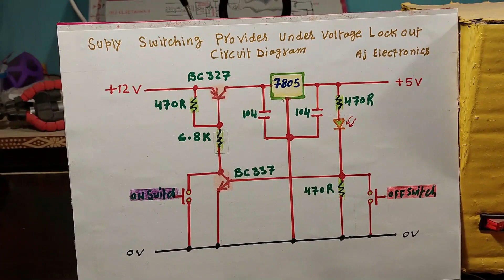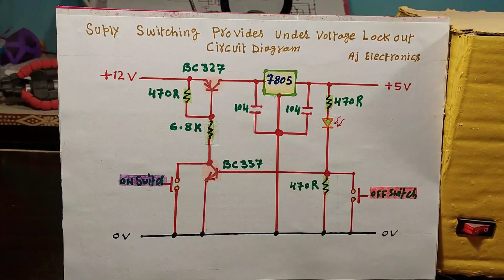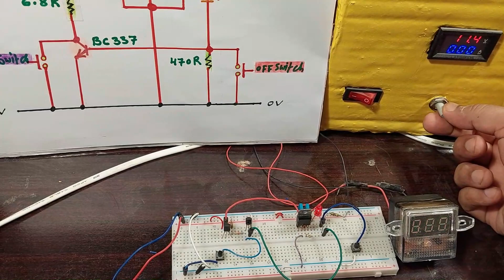How to Make Under Voltage Lockout Circuit | Protection Circuit | UVLO circuit| With English subtitle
How to make  under voltage protection relay

Hi friends in this video i have made an  under voltage protection circuit this circuit can be used for both ac and dc load you can set  under voltage limit when voltage  goes down the under voltage limit the relay turns off hope this video would be useful please like share and subscribe